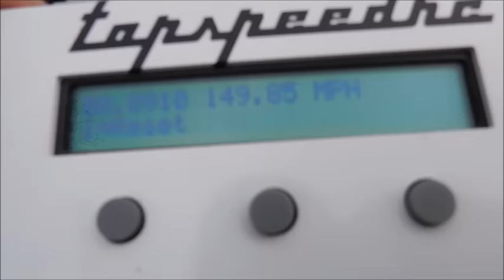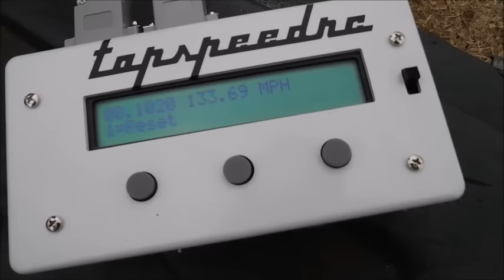Rossa speed runs 1 -15 -2017 -GTP2E 149.85 mph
Had a couple runs in today  with mr tuner 89, David downs.  ran into some problems also wrecks, i killed a esc, diff failure..